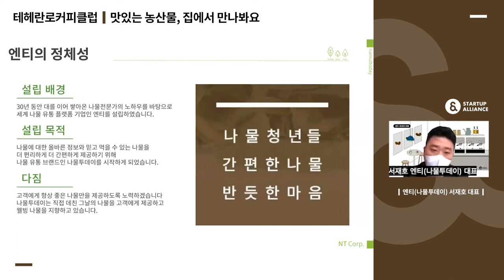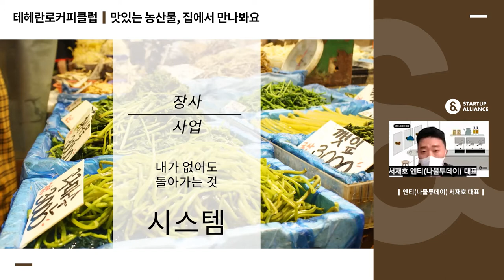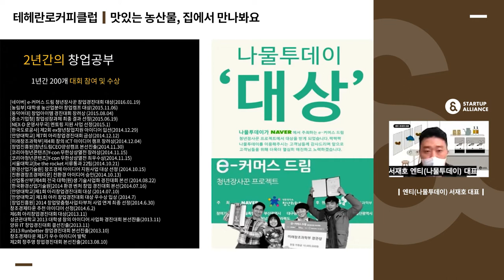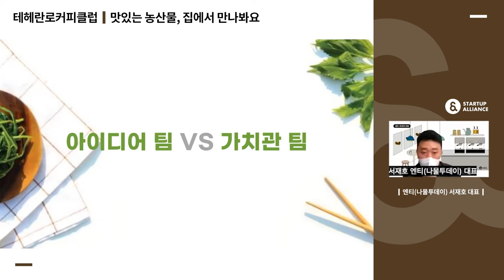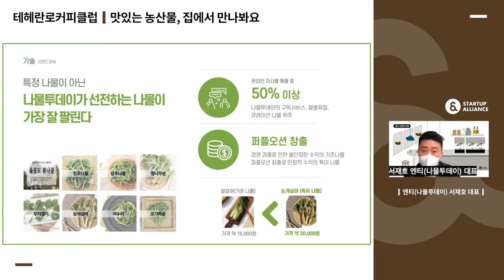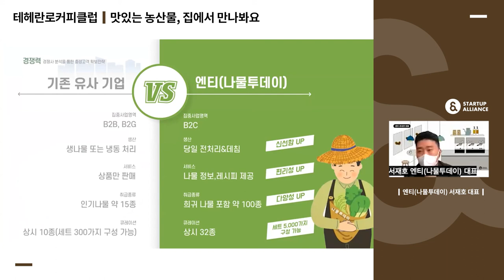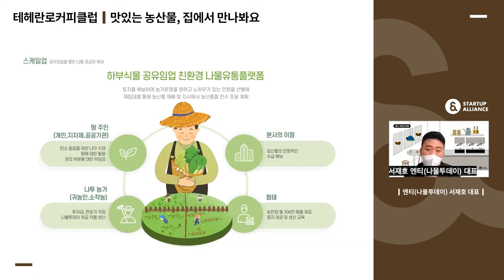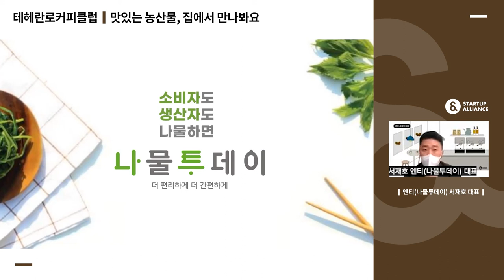[테헤란로커피클럽] 엔티 서재호 대표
요리 재료들 중에 나물은 신선도가 중요한 재료 중 하나입니다. 나물을 신선하게 보관하고, 관리하기란 쉽지 않은데요. 싱싱한 나물을 직접 가공하고 유통하는 플랫폼, 나물투데이를 운영하는 서재호 대표의 창업 이야기를 영상으로 만나보세요!